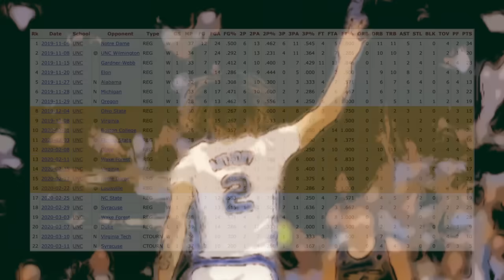Forgotten Star? Where Does COLE ANTHONY Go From Here? Stunted Growth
When it comes to the process of becoming a star in the NBA, things can change in an instant and completely set a player on a different path, where if he continues down, age and other options lock him into that role, and a career that once was on it’s way to great achievements in the league, is now void of the opportunity it takes to do so. Cole Anthony’s story is a good example of that, seeing he was projected as a top 3 NBA draft pick leaving high school, headed to one of the most recognizable basketball programs in the world with 6 months or so before he’s all but guaranteed to recognize his dreams of making the league. His time at North Carolina was short, but on paper he was as advertised. Anthony Edwards, Haliburton, and LaMelo Ball all became stars since then, and the star often forgotten is Cole Anthony. I really believe if not for these reasons he would certainly be, although we can’t change the outcome of the last for year, which leads me to question. Forgotten Star? Where Does COLE ANTHONY Go From Here? Stunted Growth

🎥 Intro: 0:00
🎥 History: 3:09
🎥 Stunt#1: 4:19
🎥 Stunt#2: 6:23
🎥 Stunt#3: 8:51